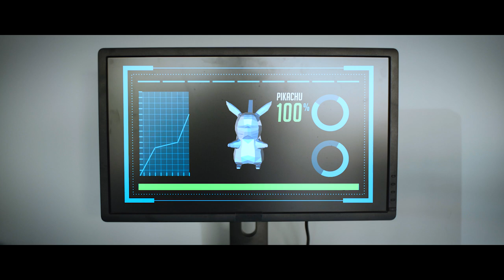Pokemon: The Horror Movie (Official Fake Trailer)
What it's really like for Pokemon from their point of view... If Pokemon were a horror movie.

Order my new energy drink, Ninja Melk - NOW AVAILABLE! EUROPE limited supply! , GUAM in-store @ 76 Circle K , @ AMAZON